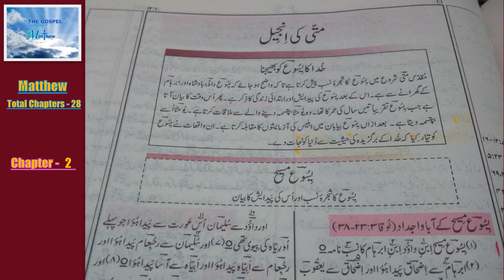Matthew Chapter - 2 ... 2 - متی باب-